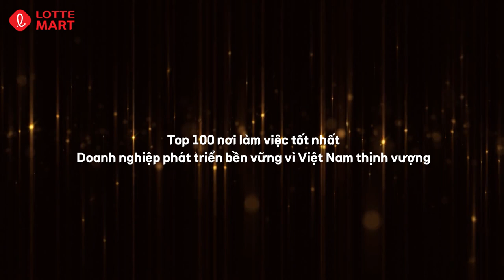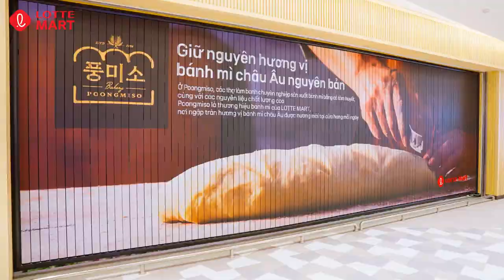Hành trình 15 năm LOTTE Mart Việt Nam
15 NĂM ❤️ MỘT HÀNH TRÌNH ĐẦY KỶ NIỆM

💟Năm 2008, LOTTE Mart tự hào là một trong những nhà bán lẻ nước ngoài đầu tiên có mặt tại Việt Nam với sự ra đời của siêu thị LOTTE Mart Quận 7 (TP.HCM).
Trong 15 năm qua, LOTTE Mart đã mở rộng 16 cơ sở bán lẻ tại các thành phố sầm uất trải dài khắp Việt Nam, mang lại những trải nghiệm mua sắm hiện đại và tiện lợi cho khách hàng.

❣️Kỷ niệm 15 năm là cột mốc quan trọng để LOTTE Mart Việt Nam nhìn lại chặng đường đã qua và viết tiếp hành trình của mình với mục tiêu trở thành "No.1 Grocery Market", không ngừng nỗ lực mang đến những trải nghiệm mua sắm tốt nhất cho người tiêu dùng, đóng góp mạnh mẽ cho sự phát triển kinh tế - xã hội Việt Nam.

LOTTE Mart chân thành cảm ơn sự tin yêu của Quý Khách hàng và hy vọng được tiếp tục đồng hành cùng mọi gia đình Việt Nam trong những chặng đường đẹp phía trước!🥰
❤️ Xem trọn khuyến mại hiện có